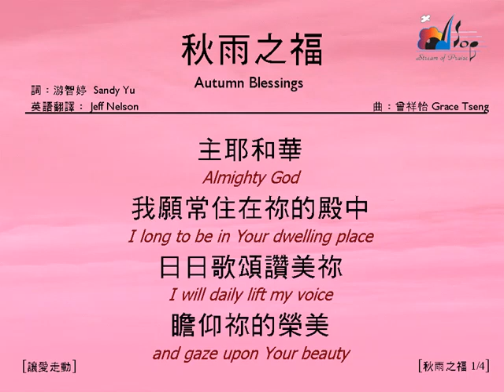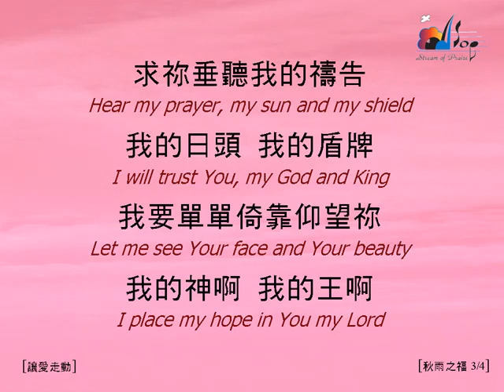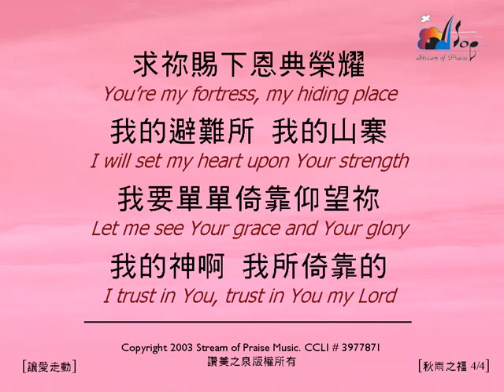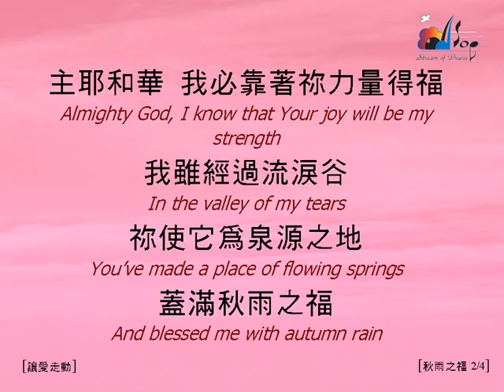Q 秋雨之福